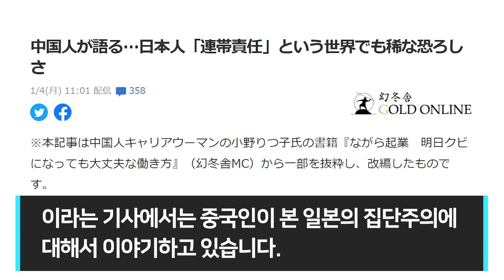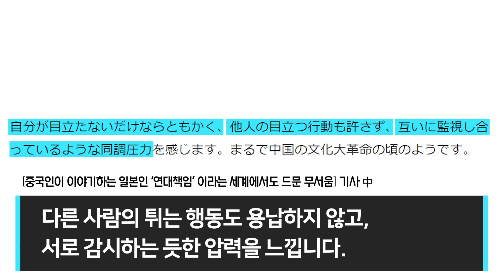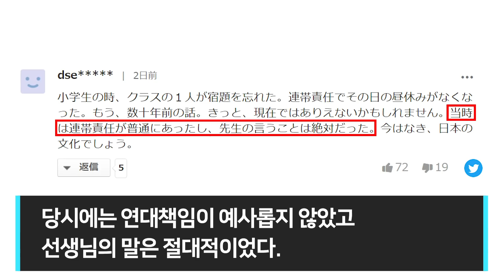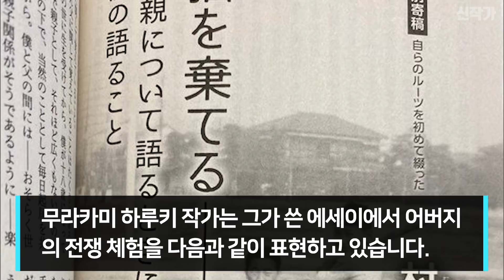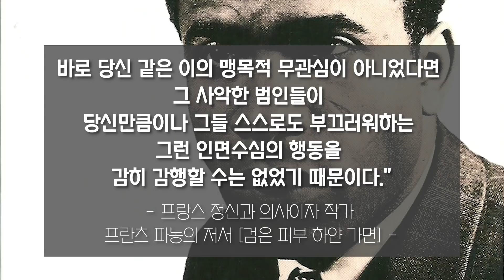일본의 집단주의가 일본을 붕괴시킨다!! 현재 일본은 중국의 문화대혁명 시기와 같다!!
일본의 모습을 보고 있으면 자연스럽게 중국이 떠오릅니다.